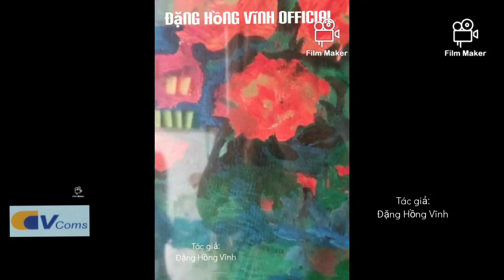Bộ sưu tập: Những điều kỳ lạ; Tranh vẽ của Tác giả Đặng Hồng Vĩnh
Mời các bạn cùng xem Bộ sưu tập: Những điều kỳ lạ; Tranh vẽ của Tác giả Đặng Hồng Vĩnh.